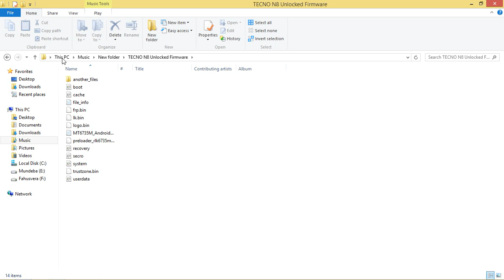TECNO N8 Unlocked Firmware